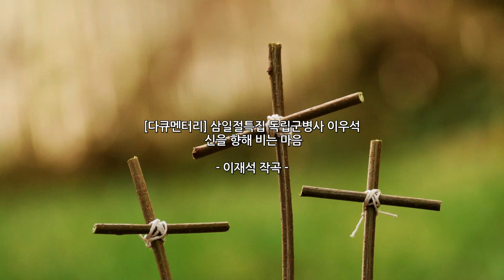[다큐멘터리]삼일절특집 독립군병사 이우석 _ 신을향해비는 마음 / 이재석작곡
[다큐멘터리]삼일절특집 독립군병사 이우석
신을향해비는 마음

:  이재석 작곡